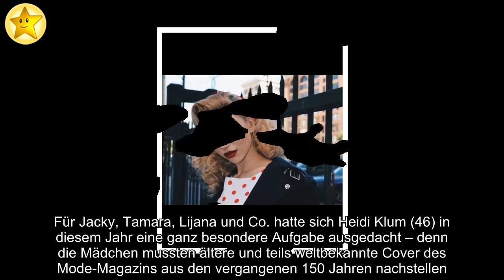Wichtigstes GNTM-Shooting: Wie haben sich Girls geschlagen?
Bei Germany's next Topmodel stand eine der größten Herausforderungen an! Jedes Jahr müssen sich die wunderschönen Kandidatinnen der Laufsteg-Show kurz vor dem Finale noch einmal zusammenreißen: Das alljährliche Cover-Shooting für die Harper's Bazaar fordert die Nachwuchs-Stars mächtig heraus.  Auch in der aktuellen Staffel war es am Donnerstagabend so weit – doch welche Mädels konnten glänzen und wer scheiterte an der Nervosität? . Für Jacky, Tamara, Lijana und Co. hatte sich Heidi Klum (46) in diesem Jahr eine ganz besondere Aufgabe ausgedacht – denn die Mädchen mussten ältere und teils weltbekannte Cover des Mode-Magazins aus den vergangenen 150 Jahren nachstellen.  Für die Girls aber gar kein Problem: Nachdem Jacky als erste sowohl den Fotografen als auch die Chefredakteurin Kerstin Schneider von sich überzeugen konnte, fiel es auch Tamara, Sarah und Maureen nicht schwer.  Von Letzteren war auch Kerstin extrem überzeugt: "Die drei, würde ich sagen, waren am stärksten!" . Larissa (27) hatte hingegen so ihre Schwierigkeiten, vor der Kamera wirklich ihr Bestes zu geben: "Ich war nicht zufrieden mit meinem Shooting.  Irgendwie hat mir der Druck sehr zugesetzt, das Heimweh." Dieser Meinung war auch die Harper's-Bazaar-Chefin: "Sie ist wunderschön, aber hat es nicht rausgeholt!" . Wie hat euch das Shooting gefallen?.